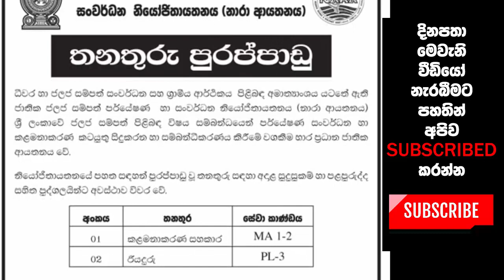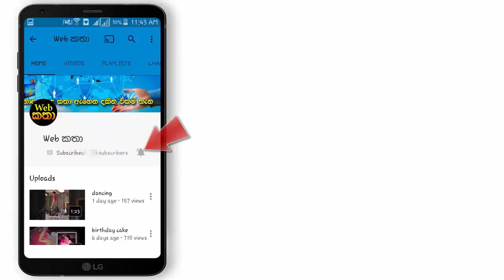කළමනාකරණ සහකාර පුරප්පාඩු සඳහා අයදුම් කරන්න